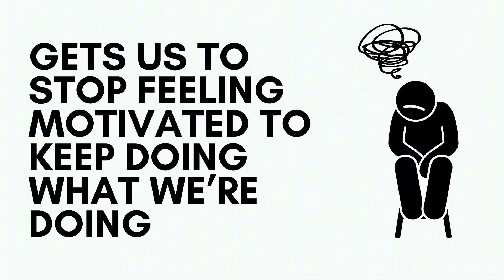Neutralizing failure: how the habenula triggers us to give up & what we can do about it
What is it about those things we know are good for us that we somehow just can’t get ourselves to do? Maybe we do start making healthy choices, but they don’t last, and we revert back to our unhealthy patterns..

Did you know that there are mechanics behind why we don’t do the things we know are good for us?

When we find out how this happens, we have a chance to OVERRIDE this system.

Find out why your brain gets triggered to make you give up and what you can do to stop this from happening so you can make choices that allow you to see how POWERFUL you truly are

Learn more in my interview with @drkyrabobinet on the Mindset Neuroscience Podcast and in her book Unstoppable Brain. I also do a quick review of her research in my latest YouTube video..